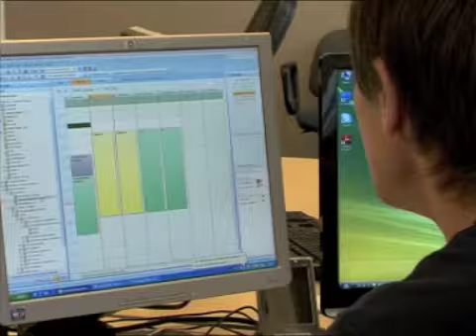FMS trennējas S2 sacensībām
Pēc Diena.lv domām, vislabāk portālā savu gatavošanos uzņēmumu stratēģiskajām sacensībām S2 un emocijas atrādīja FMS un Maximas komandas, iesūtot blogus, video un foto. Tādēļ pie viņiem devās DienaTV.